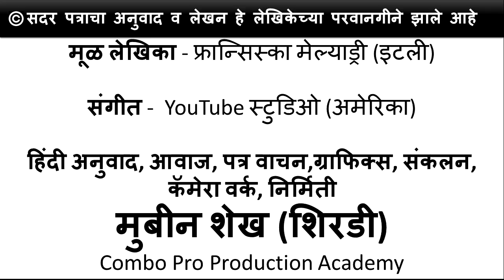FROM YOUR FUTURE - HINDI TRANSLATION FIRST TIME - A LETTER BY ITALIAN AUTHOR हिंदी मे सबसे पहलीबार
Famous Italian Novelist Fransesca Malendri wrote a letter to UK and Europian countries to warn and alert them to be safe, to stay home. this letter is already translated in Marathi, and letter reading was done by famous Marathi Actress Mukta Barve. I am first time translating it in Hindi for all my Indian Fellows.
आपके भविष्य से मशहूर लेखिका फ्रान्सिस्का मेल्याड्री (इटली) के सावधानसूचक इस अंग्रेझी खत को सबसे पहिली बार हिंदी भाषा मे विडिओ-ऑडिओ स्वरूप मे सुने, . . .
मूळ लेखिका - फ्रान्सिस्का मेल्याड्री (इटली)
संगीत - YouTube स्टुडिओ (अमेरिका)
CANDLE GRAPHICS - PanoramaCircle

 हिंदी अनुवाद, आवाज, पत्र वाचन,ग्राफिक्स, संकलन, कॅमेरा वर्क, निर्मिती
                                       मुबीन शेख (शिरडी)